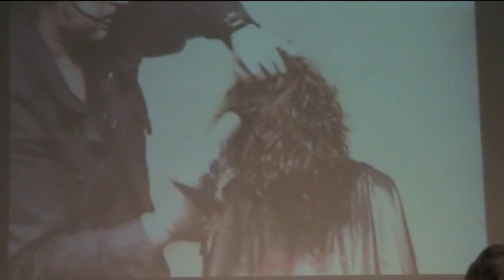Farouk Systems group and Total Hair Service Netherlands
Farouk Systems group, Total hair service seminar, CHI, Biosilk, Patrick Kalle, Joe Anthony Pena, Behind the chair.com, BTC, Lisa Marie Garcia, farouk systems USA. Trends, hair, Beauty, dutchhair, dutch hair.